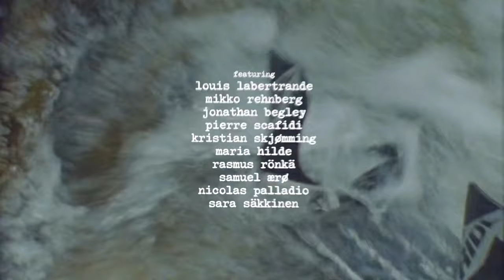Greetings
Greetings is a snowboard street short video filmed across Europe during the winter of 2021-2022. It serves as a companion piece to our larger project, Sincerely Yours, which we produced for Ride Snowboards in Europe. With Greetings, we aimed to create a condensed, street-focused version with a unique vibe. The video is designed to be watched in less than 10 minutes, providing a burst of morning motivation before hitting the streets. We know that in a 30-minute project, some tricks could be overshadowed, so we wanted to give them the spotlight they deserve. And of course, why not create an additional piece that showcases the incredible talent and excitement of snowboarding?

Featuring Mikko Rehnberg, Kristian Skjømming, Louis Labertrande, Pierre Scafidi, Samuel Ærø, Jonathan Begley, Maria Hilde, Nicolas Palladio, Rasmus Rönkä, Sara Säkkinen.

Enable subtitles to have riders names :-)!

Filmed in France, Finland, and Norway.

Directed by @BrustStudio

Produced by @ridemfg